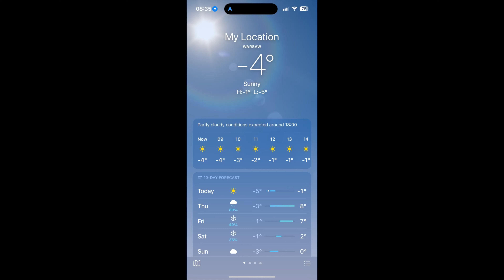Nhận Thẻ 3 Năm Schengen đi 30 Europe |Cách Người Ba Lan Mua Nhà| Bữa trưa Aaloo Paratha&Hamburger